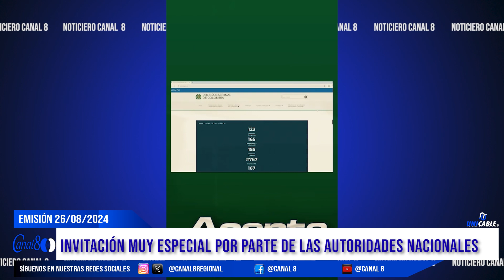Invitación especial desde la Policía Nacional de Colombia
Tenga en cuenta los canales de comunicación y las fechas para quienes quieran hacer parte de la Policía Nacional de Colombia.